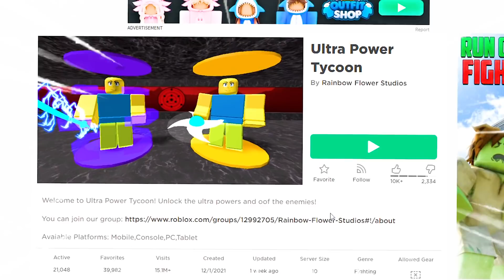AKU MEMBUKA SEGEL KEKUATAN TERKUT LEVEL 999.999.999 ROBLOX!!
VIDEO SEBELUMNYA:
20 HARI AKU BUAT KOTA DI PULAU TAK PERPENGHUNI SAAT TERDAMPAR ROBLOX!!!